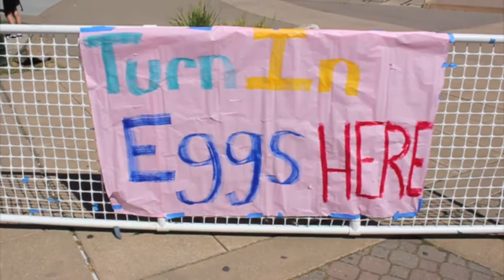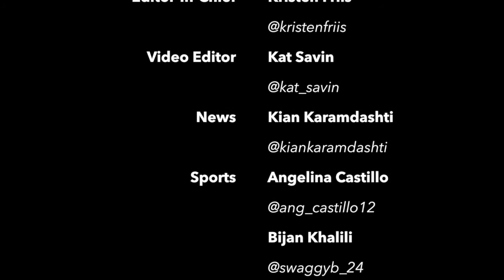Egg Hunt 2015 - Kian Karamdashti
Kian Karamdashti reports on Carlmont's first ever Egg Hunt.